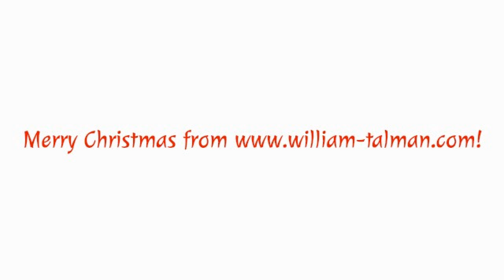William Talman - You're All I Want For Christmas - Tribute Video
Born William Whitney Talman Jr., February 4, 1915, the actor is best known and loved for his portrayal of Hamilton Burger on the long running lawyer/mystery series, Perry Mason that starred Raymond Burr in the title role.  As the long-suffering, never winning a case, district attorney, Mr. Burger never seemed to have a reason to smile, but here I've captured a few here and there from the first 5 seasons of Perry Mason.  Mr. Talman succumbed to Lung Cancer in August of 1968.  Although I'm a relatively new fan, I owe so much to him and his actor son, Tim, as I fight my own cancer battle.  I hope there's a few more fans out there that will enjoy this slideshow...my Christmas present to you.  And how much more fitting than to have the Great One, Jackie Gleason and  his magnificent orchestra backing it with "You're All I Want For Christmas."